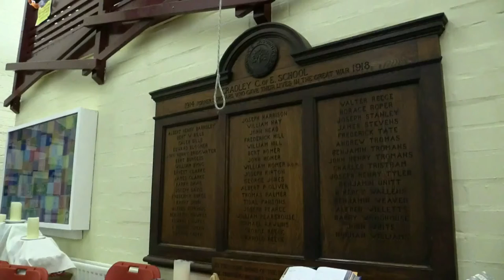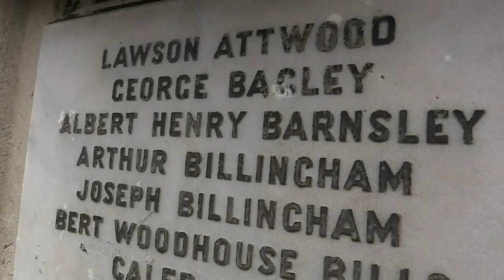Act of Remembrance 2015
Children from Cradley C of E School held a special service at their school and visited the local cemetery where there is a large wooden cross and an avenue of trees that was planted to commemorate the people of Cradley who served in World War I. The event was organised by the Cradley branch of the British Legion. November 2015